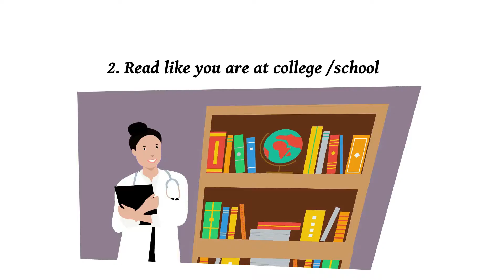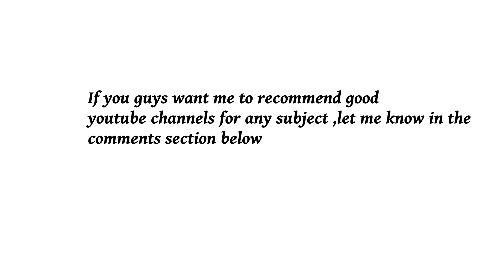How to study effectively during lockdown? Medical student tips | NEET , JEE,12th ,10th Motivation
Hi . I am supritha , a medical student . in today's video I'm gonna give you guys some tips to wake up from your slumber and start reading to achieve your goal of becoming doctors, engineers or join a course that you desire.
medical student study routuine
medical student study tips

INZANE MED
inzane med

Inzane med